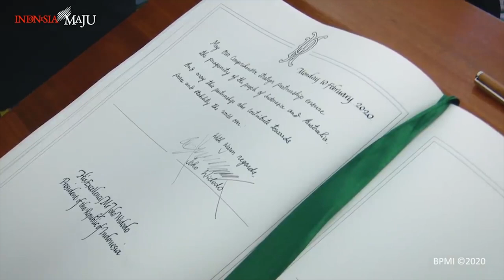Joint Press Statement PM Australia - Presiden RI: Era baru Hubungan Bertetangga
Pernyataan  pers bersama Presiden Joko Widodo dan Perdana Menteri (PM) Australia Scott Morrisondi selepas pertemuan bilateral yang digelar di Gedung Parlemen, Canberra, Australia,  Senin, 10 Februari 2020.

Kedua kepala negara menyambut baik Ratifikasi perjanjian Indonesia-Australia Comprehensive Economic Partnership Agreement (IACEPA) dan segera menindaklanjuti kesepakatan tersebut dengan  program 100 hari implementasi IA-CEPA.

Diluar IA-CEPA, kedua negara juga membahas kemitraan dalam konteks Indo-Pasifik. Kedua kepala pemerintahan memiliki pandangan yang sama bahwa stabilitas, perdamaian, dan kesejahteraan di kawasan Indo-Pasifik harus tetap terjaga.

Sebagian Video adalah courtessy dari @SekretariatPresiden

Jakarta, Indonesia